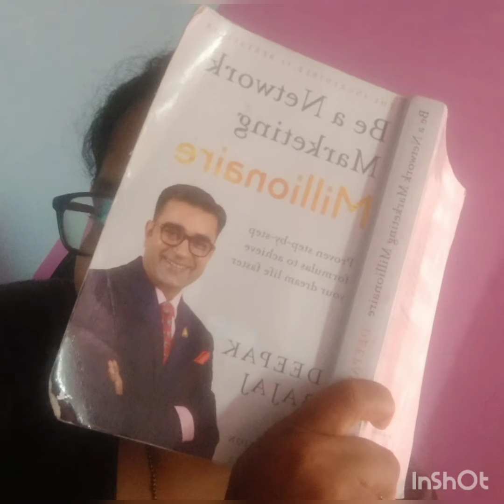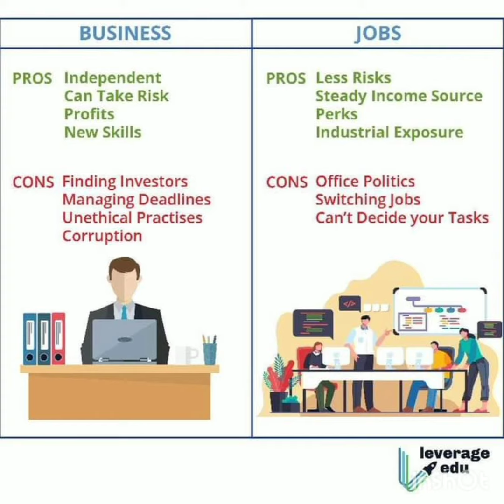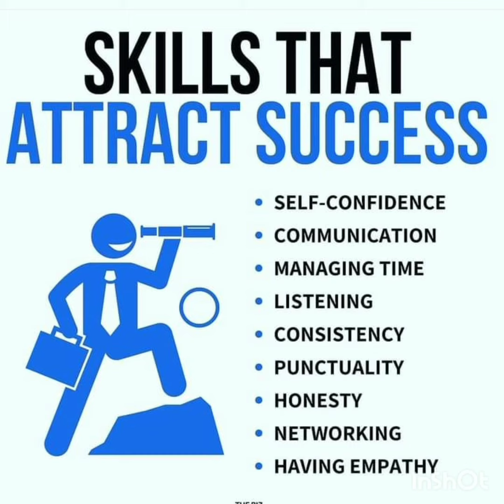Opportunity Knock your door once , just Utilize this.